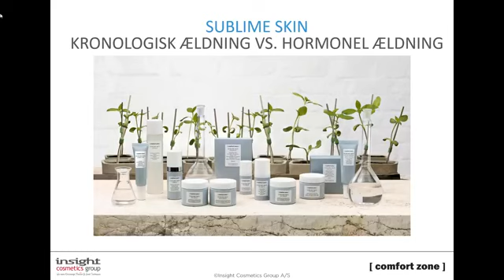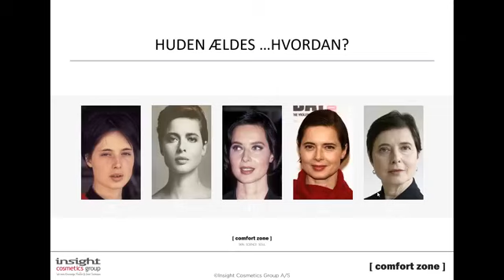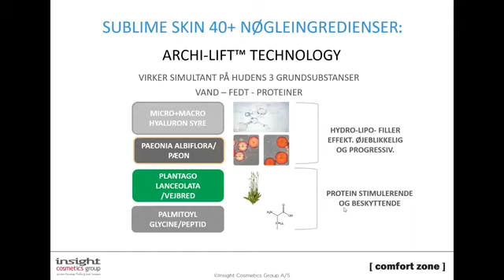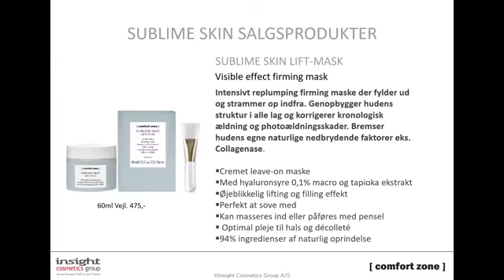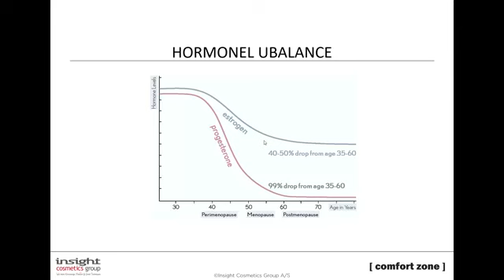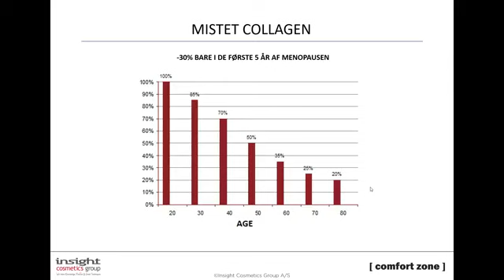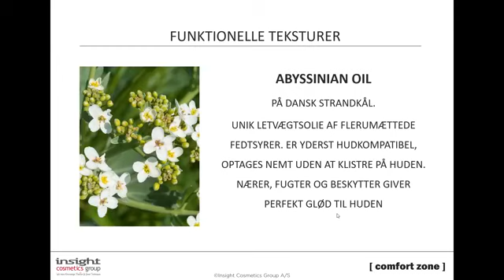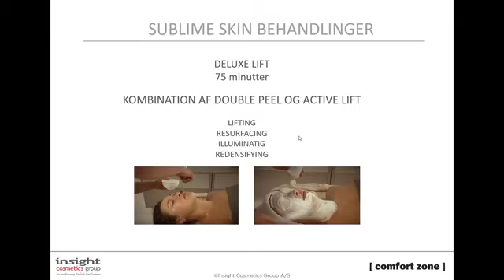Comfort Zone - Hormonel ældning, hud & menopause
Tab af tone, fylde, elasticitet, fugt og fedt - dalende produktion af kønshormoner har, for især kvinder, en dramatisk indvirkning på hele organsimen. Her taler vi om problematikken i forhold til huden, giver forståelse for de mekanismer i huden der rammes hårdest fra klimakteriet kommer snigende og årene der fra. Vi taler produktløsninger med Sublime Skin fra Comfort Zone, det kompromisløst grønne og bæredygtige italienske prof brand fra Parma.

Vores undervisere giver dig tips og tricks i de lukkede Facebook Pro Teams grupper eller i ICG-appen. Du kan også besøge os på Instagram, hvor vi viser dig de seneste trends og teknikker.